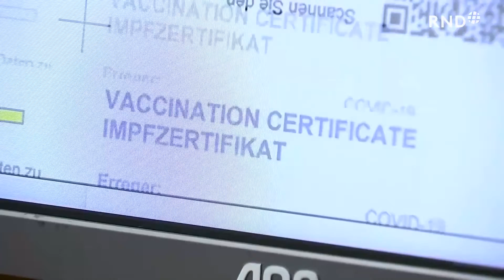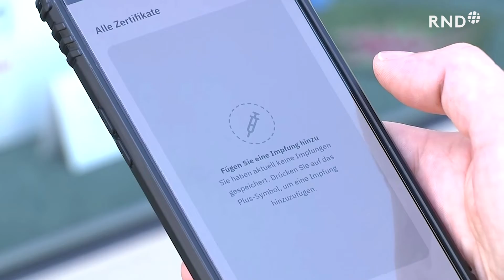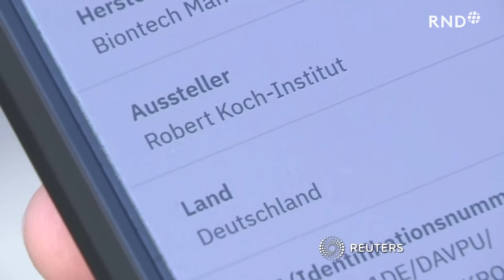CovPass: Digitaler Nachweis für Corona-Impfung ab sofort in Apotheken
Seit Montag können Apotheken Impfnachweise digitalisieren. Von dort aus können vollständig Geimpfte ihre Impfung europaweit mit ihrem Smartphone nachweisen.